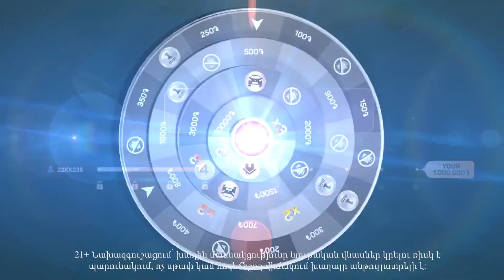Աբիժնիկներից ի՞նչ ընդդիմություն․ հենց տշեցին` դառան ընդդիմությո՞ւն․ Արամ Մանուկյան